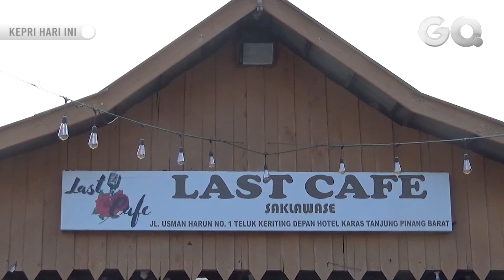Last Cafe Saklawase Sediakan Makan Gratis Setiap Jumat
GOTVNEWS, Tanjungpinang - Beragam cara dilakukan untuk meraih keberkahan di hari Jumat, salah satunya dilakukan oleh Pengelola Last Cafe Saklawase yang menyediakan makanan secara gratis setiap hari Jumat.